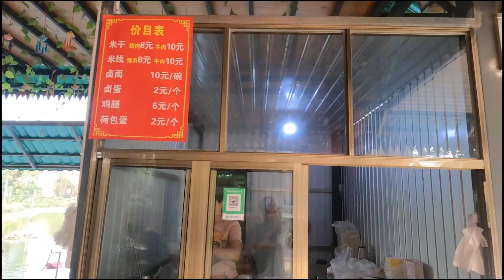一人一车自驾游，在云南农村的小寨子待到不想走！@一只青鸟在路上